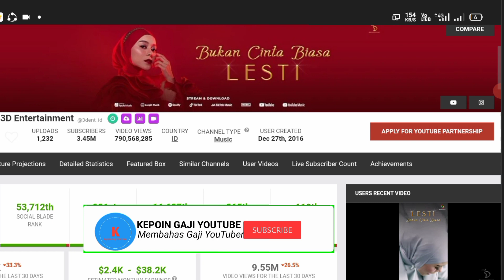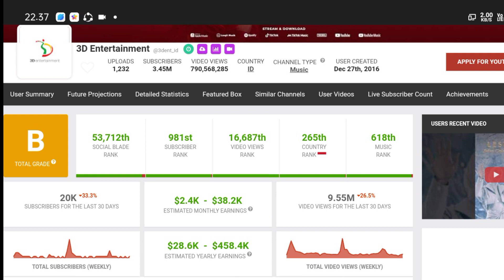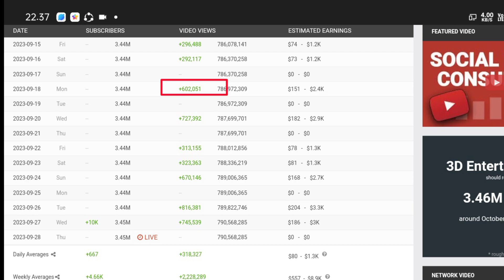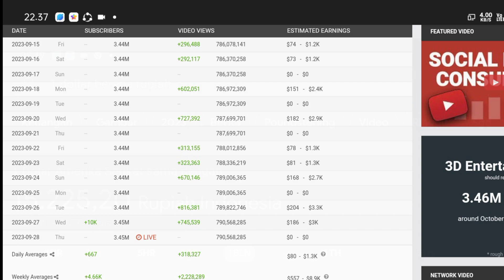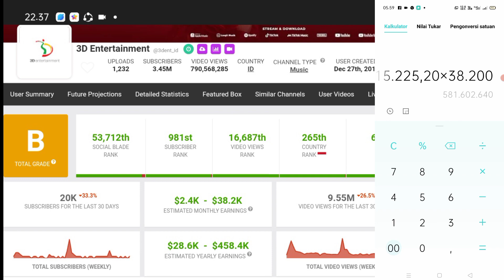WOW😱🤑!!! Gaji YouTube Lesti Kejora Terbaru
di video kali ini channel kepoin gaji YouTube akan update bongkar gaji YouTuber  dengan nama channel Youtubnya 3D Entertainment
3D Entertainment
KEPOIN GAJI YOUTUBE
Gaji Bupati
Gaji Brimob
Gaji capcut
Gaji DPR
Gaji dokter
Gaji dosen
Gaji evos
gaji youtube
gaji youtuber
Gaji mesin
Penghasilan YouTuber
Penghasilan tambahan
Penghasilan tiktok
Penghasilan YouTube
terbaru
Penghasilan YT
Pendapatan YouTuber pemula
Pendapatan YouTuber
Pendapatan nasional
Pendapatan perkapita
Pendapatan tiktok
Pendapatan gojek per hari
Pendapatan YouTube
Pendapatan YouTuber
Pendapatan YouTuber pemula
Pendapatan YouTuber